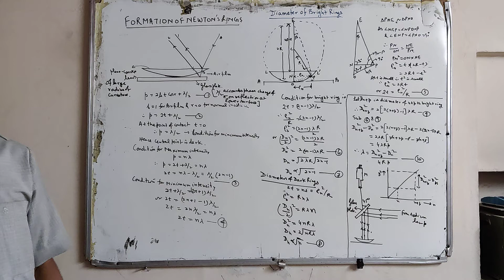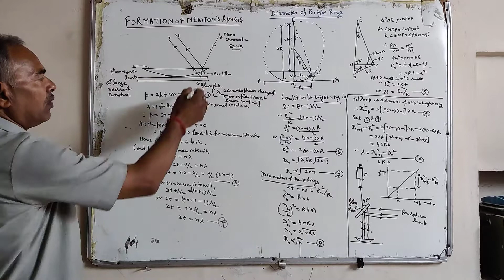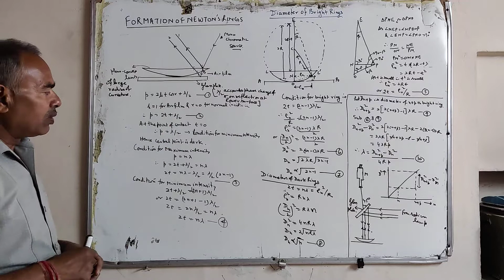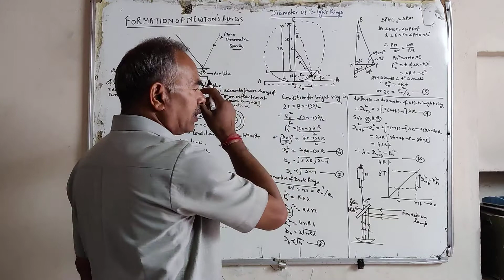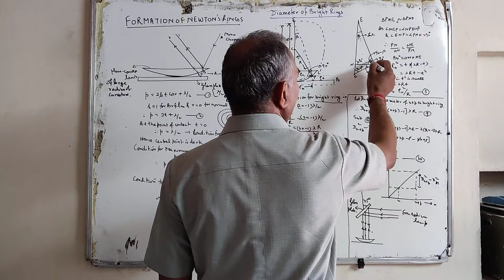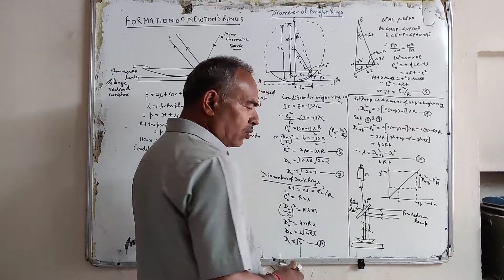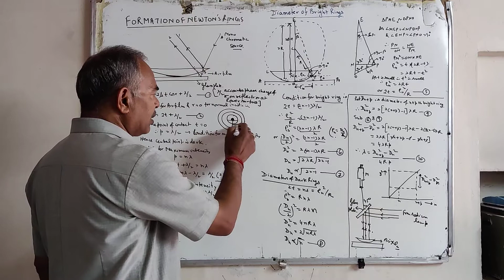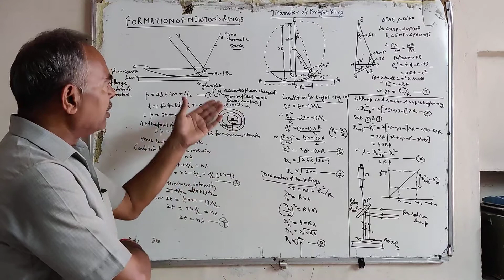Formation of Newton's Rings